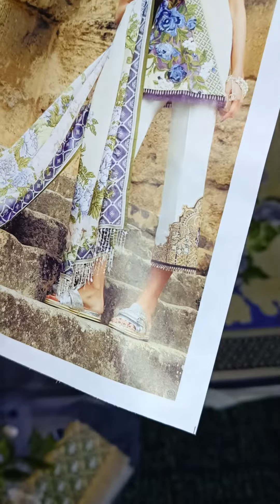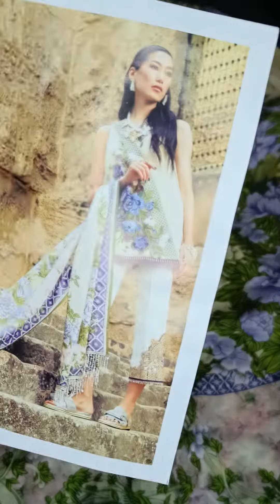Elan lawn 3 piece with embroidered patches